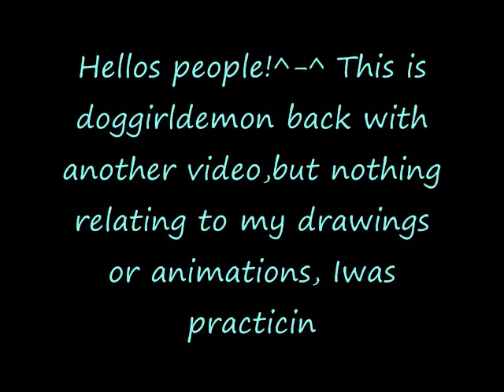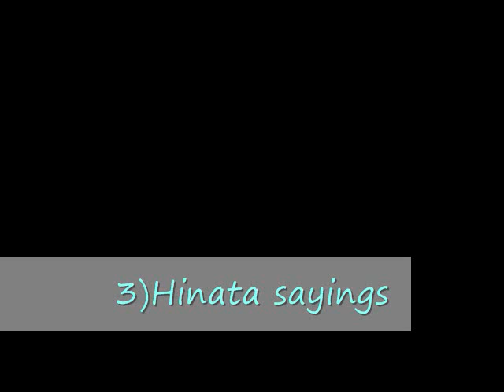Some boring recordings I did.=_=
Hiyaz!^-^ This doggirldemon! And I bet you going to be suprise. I'm showing off some of boring records!XD -people start to get their torches and pitchforks- Uh-oh! -runs away- Comment plz!^-^